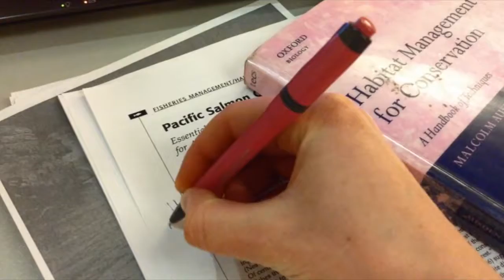Landscape Architecture in two Seconds a Day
Undergraduate Hannah Beard captured the experience of her final term in two second clips